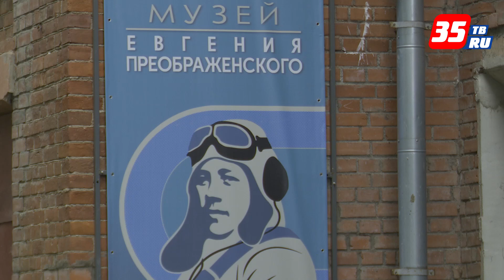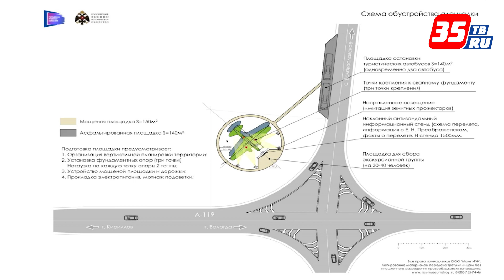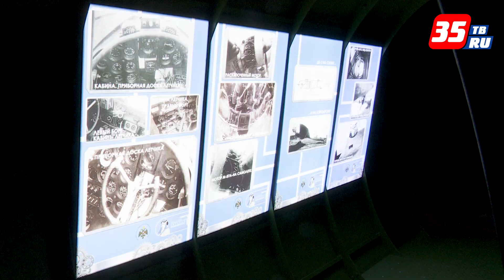80-летие подвига летчика Преображенского отметили в Кириллове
Мероприятия посвящены годовщине первой бомбардировки Берлина в августе 1941 года авиационной группой под руководством уроженца Кирилловского района, Героя Советского Союза Евгения Преображенского. В Кириллов 8 августа прибыли экипажи самолетов, носящих имя Героя – военного ТУ-142 из Кипелово, пассажирского лайнера Sukhoi Superjet 100 авиакомпании «Северсталь» и борта «Бе-200» МЧС России, приспособленного для тушения пожаров. В Музее Евгения Николаевича Преображенского прошла основная торжественная часть мероприятия и экскурсия по экспозиции для всех желающих. Также участники мероприятия возложили цветы к бюсту героя-земляка.